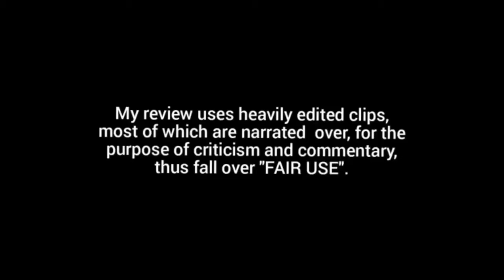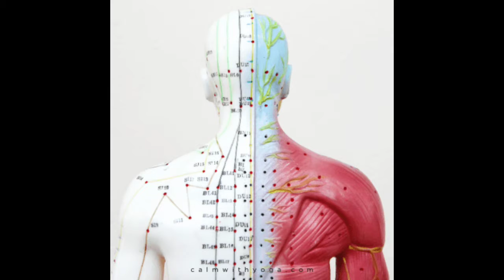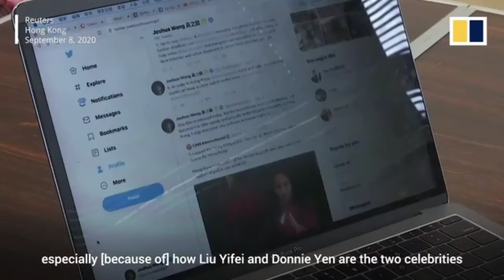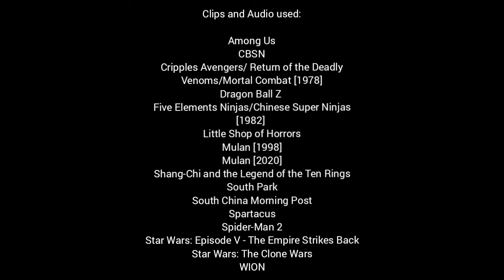Mulan [2020] - Dark Lordd Reviews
The Dark Lordd reviews a horrible film, in more ways than one, with multiple controversies and remake to a classic animated film, Mulan 2020.